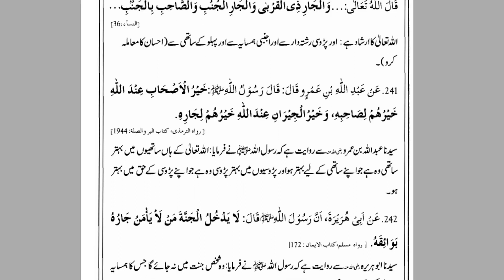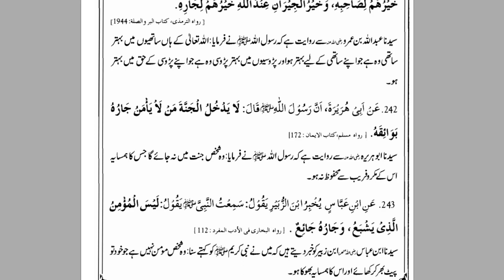Hamsaiy Kay Huqooq | By Dr Farhat Hashmi